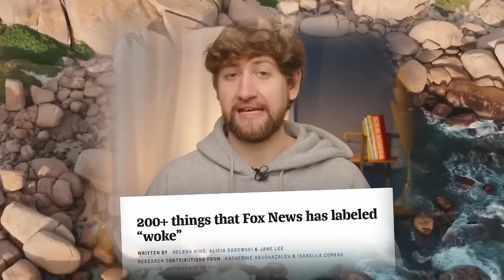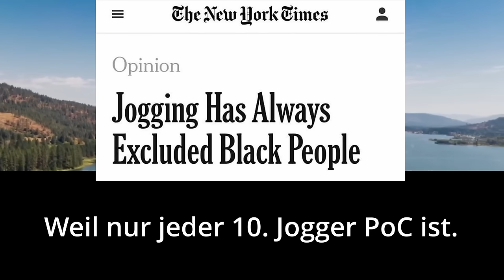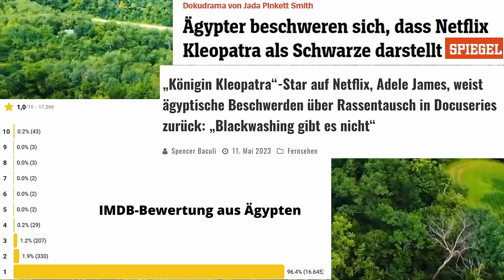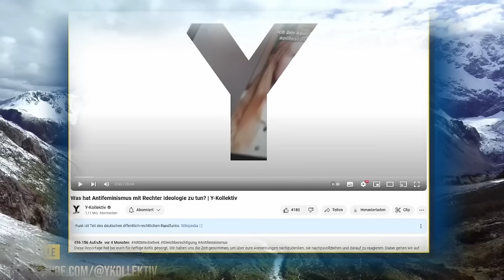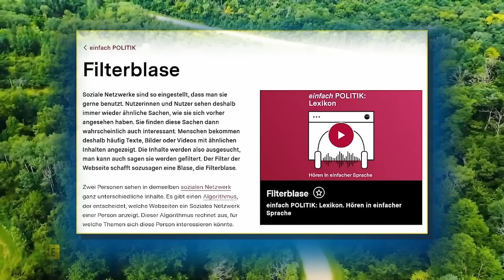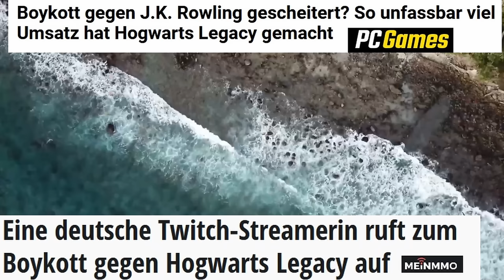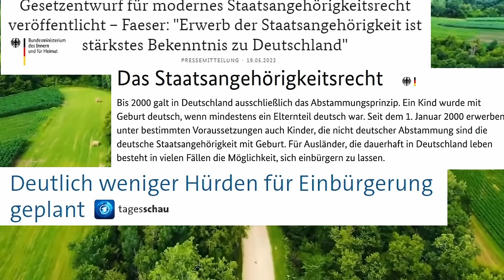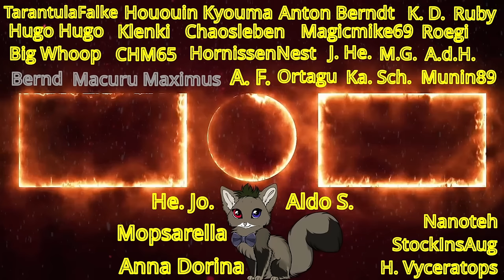RobBubble und seine Denkfehler zur Wokeness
In dem Video befassen wir uns mit Rob Bubble Woke bzw. Wokeness.

Dabei werden wir uns natürlich Beispiele von Netflix, Disney und Amazon anschauen. Also meine Lieblinge von Arielle bis Ringe der Macht und Witcher. Zu Gronkh, Shurjoka, KuchenTV und Hogwarts Legacy muss ich ihn korrigieren. So SCHÖN!

Es gilt wie immer. Alles Satire. Seicht Clownworld angehaucht.

[Alternative Links]
Mein Mikro
Partner-Links

[Technische Quellen]
[Avatar]
Avatar-Maker: Füchse
Pixabay

[Quellen / Artikel]

[Hintergrund-Videos]
CR Free Nature